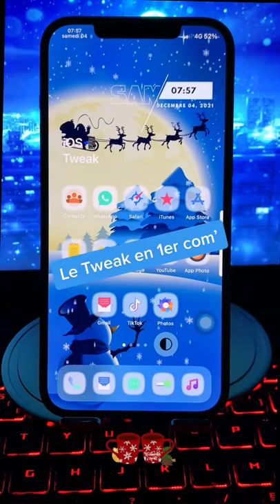❄️tweak iPhone❄️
electronic device